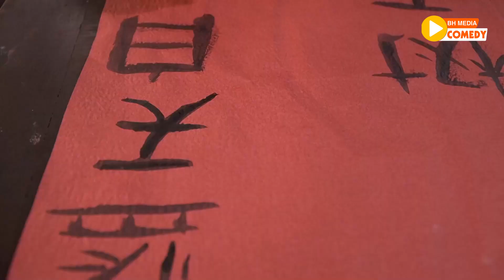Đòi Nợ Lý Trưởng Full HD | Hài Quang Tèo - Quốc Anh Mới Nhất | Phim Hài Việt Nam Hay Nhất 2022